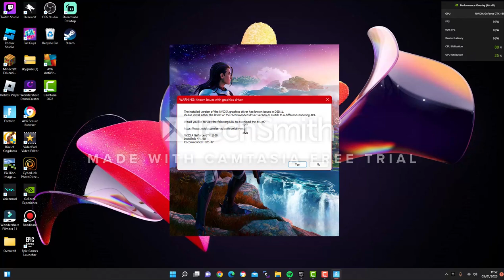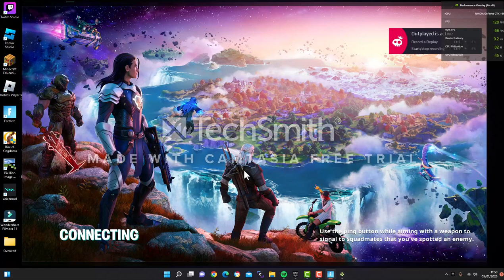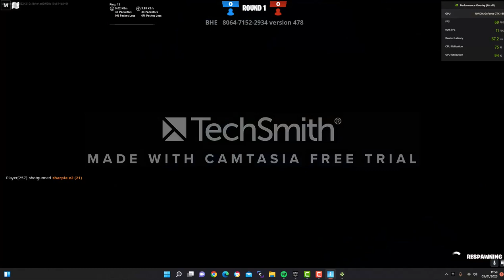playing fall guys and fortnite